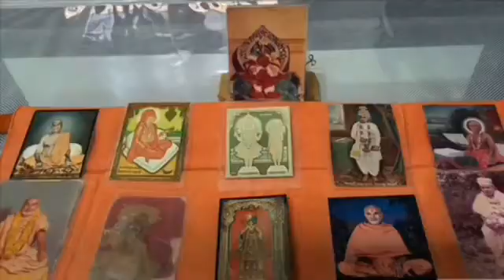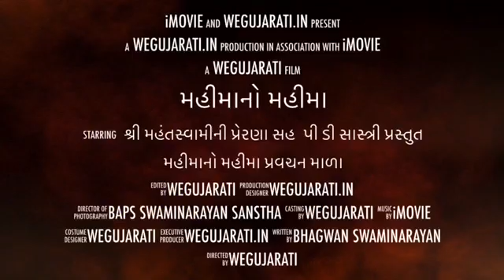Mahimano Mahima - 1074 (BAPS) by PD Shastri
🌼મહિમાનો મહિમા🌼
વિષય :  મહિમાનો મહિમા
ભાગ- 1074
વચનામૃતનો મર્મ અને મહિમા-583
વચનામૃત લોયા-8/1
"ઇન્દ્રિયોની ચંચળતા ટાળ્યાનું   "
વક્તા : પી ડી શાસ્ત્રી , બેંગ્લોર
Date :  02/09/2020
મુક્તાનંદ સ્વામીએ પ્રશ્ન પૂછ્યો જે, “જે ભોળો હોય તેને તો કોઈ સ્વભાવ દેખીને સંતનો અવગુણ આવે, પણ જે ડાહ્યો હોય તેને સંતનો અવગુણ કેમ આવે છે?”
Tobe continue
ઈતિ વચનામૃતમ્ લોયા 8/1